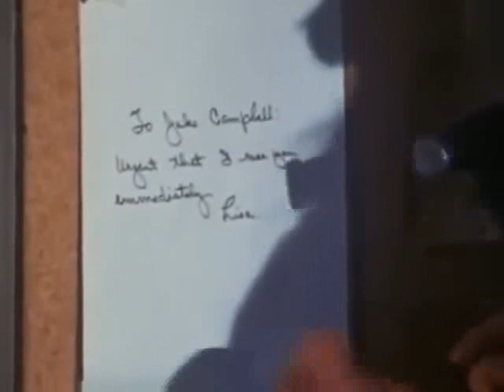Bonanza T11E08 El acosador (2 noviembre 1969)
Después de que Candy dispara y mata al ladrón armado James Campbell en defensa propia, se entera de que dejó atrás a su viuda, Lisa, y su hijo pequeño.